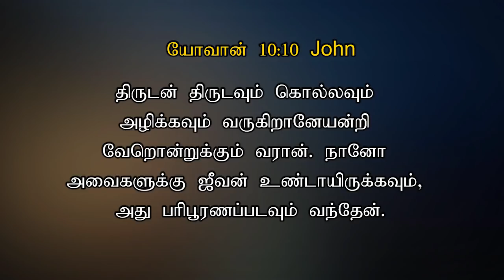268- இது வெற்றியின் நாள் |உடைந்தவைகள் ஒன்றாகும்|TODAY'S VICTORY - Dr. JEYARANI ANDREW